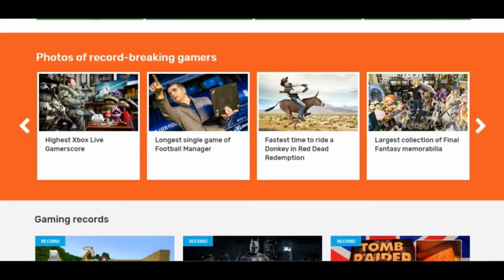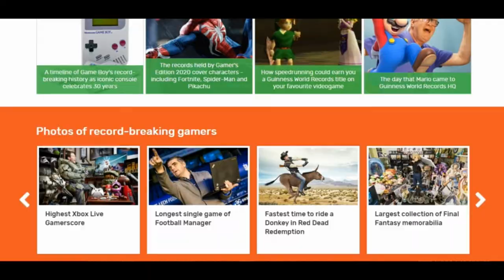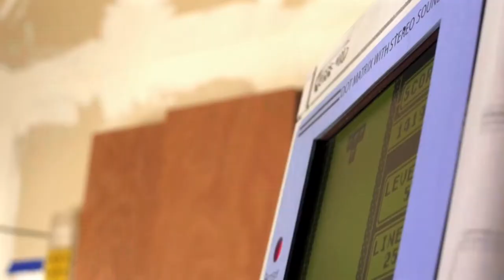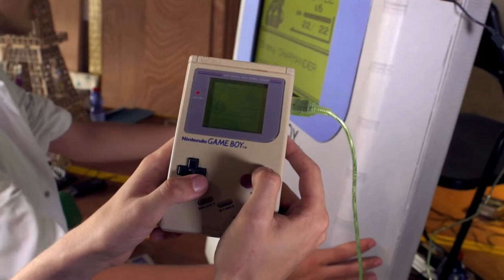Top 10 Guinness World Gaming Records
Check out this selection of awesome gaming achievements and some of the astounding video game records in the books of Guinness World Records Gamer's Edition. The video features the Top 10 gaming records ever made on the history of Guinness Book.

● Leave a comment describing how you are liking our videos and post your question/query related to the video games.

Support Me
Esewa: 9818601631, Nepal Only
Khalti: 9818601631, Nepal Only